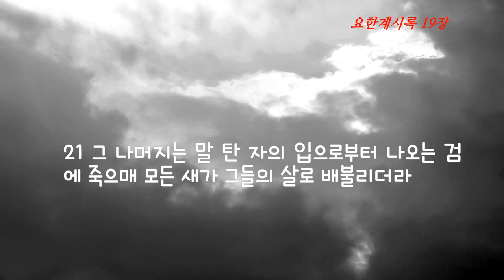종말에 대한 예언, 요한계시록 19장 어린 양의 혼인잔치에 성도들은 옳은 행실의 세마포 옷을 입었다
1 이 일 후에 내가 들으니 하늘에 허다한 무리의 큰 음성 같은 것이 있어 이르되 할렐루야 구원과 영광과 능력이 우리 하나님께 있도다
2 그의 심판은 참되고 의로운지라 음행으로 땅을 더럽게 한 큰 음녀를 심판하사 자기 종들의 피를 그 음녀의 손에 갚으셨도다 하고
3 두 번째로 할렐루야 하니 그 연기가 세세토록 올라가더라
4 또 이십사 장로와 네 생물이 엎드려 보좌에 앉으신 하나님께 경배하여 이르되 아멘 할렐루야 하니
5 보좌에서 음성이 나서 이르시되 하나님의 종들 곧 그를 경외하는 너희들아 작은 자나 큰 자나 다 우리 하나님께 찬송하라 하더라
6 또 내가 들으니 허다한 무리의 음성과도 같고 많은 물 소리와도 같고 큰 우렛소리와도 같은 소리로 이르되 할렐루야 주 우리 하나님 곧 전능하신 이가 통치하시도다
7 우리가 즐거워하고 크게 기뻐하며 그에게 영광을 돌리세 어린 양의 혼인 기약이 이르렀고 그의 아내가 자신을 준비하였으므로
8 그에게 빛나고 깨끗한 세마포 옷을 입도록 허락하셨으니 이 세마포 옷은 성도들의 옳은 행실이로다 하더라
9 천사가 내게 말하기를 기록하라 어린 양의 혼인 잔치에 청함을 받은 자들은 복이 있도다 하고 또 내게 말하되 이것은 하나님의 참되신 말씀이라 하기로
10 내가 그 발 앞에 엎드려 경배하려 하니 그가 나에게 말하기를 나는 너와 및 예수의 증언을 받은 네 형제들과 같이 된 종이니 삼가 그리하지 말고 오직 하나님께 경배하라 예수의 증언은 예언의 영이라 하더라
11 또 내가 하늘이 열린 것을 보니 보라 백마와 그것을 탄 자가 있으니 그 이름은 충신과 진실이라 그가 공의로 심판하며 싸우더라
12 그 눈은 불꽃 같고 그 머리에는 많은 관들이 있고 또 이름 쓴 것 하나가 있으니 자기밖에 아는 자가 없고
13 또 그가 피 뿌린 옷을 입었는데 그 이름은 하나님의 말씀이라 칭하더라
14 하늘에 있는 군대들이 희고 깨끗한 세마포 옷을 입고 백마를 타고 그를 따르더라
15 그의 입에서 예리한 검이 나오니 그것으로 만국을 치겠고 친히 그들을 철장으로 다스리며 또 친히 하나님 곧 전능하신 이의 맹렬한 진노의 포도주 틀을 밟겠고
16 그 옷과 그 다리에 이름을 쓴 것이 있으니 만왕의 왕이요 만주의 주라 하였더라
17 또 내가 보니 한 천사가 태양 안에 서서 공중에 나는 모든 새를 향하여 큰 음성으로 외쳐 이르되 와서 하나님의 큰 잔치에 모여
18 왕들의 살과 장군들의 살과 장사들의 살과 말들과 그것을 탄 자들의 살과 자유인들이나 종들이나 작은 자나 큰 자나 모든 자의 살을 먹으라 하더라
19 또 내가 보매 그 짐승과 땅의 임금들과 그들의 군대들이 모여 그 말 탄 자와 그의 군대와 더불어 전쟁을 일으키다가
20 짐승이 잡히고 그 앞에서 표적을 행하던 거짓 선지자도 함께 잡혔으니 이는 짐승의 표를 받고 그의 우상에게 경배하던 자들을 표적으로 미혹하던 자라 이 둘이 산 채로 유황불 붙는 못에 던져지고
21 그 나머지는 말 탄 자의 입으로부터 나오는 검에 죽으매 모든 새가 그들의 살로 배불리더라